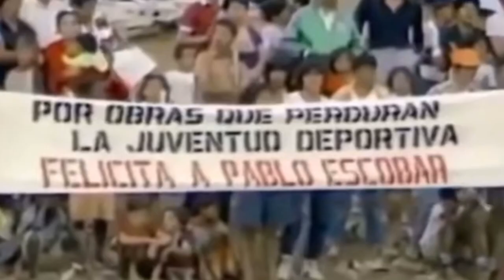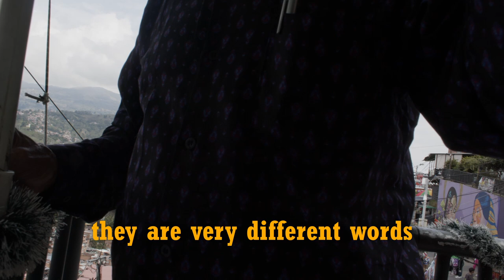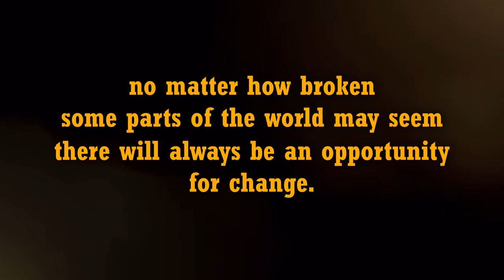The DARK PAST of Comuna 13 (Medellín, Colombia)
Once known as the “Murder Capital of the World,” Comuna 13 is a district in Medellín, Colombia that was fueled by Pablo Escobar’s drug cartel in the late 1900’s. But in 2022, everything has changed.

In this story, we explore the history of Comuna 13 from the perspective of one of it’s founders, Iván González.